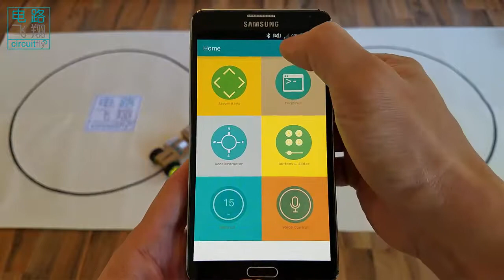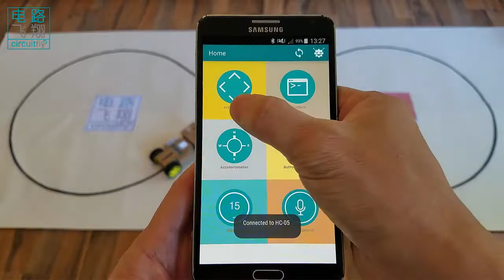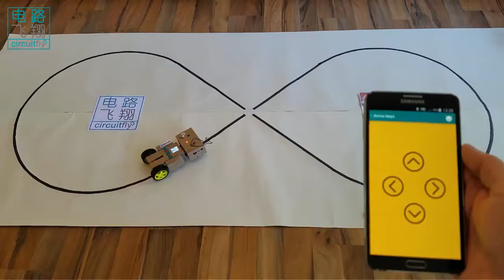C6 3 4 蓝牙声控寻线迹机器人Bluetooth sound activated line follower robot